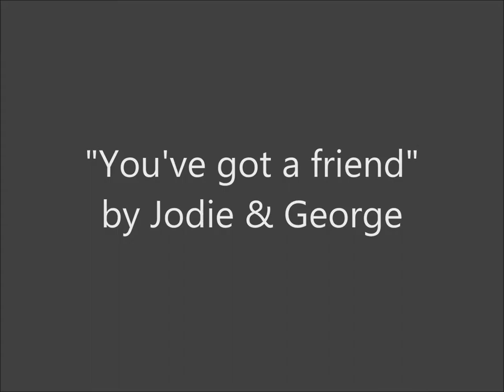The Folkestone Academy Year 11 Leavers - 2014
A compilation of Year 11 dance, music performance and messages.